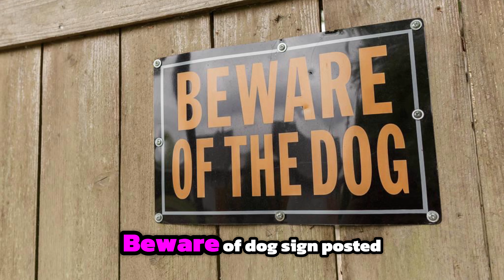The Legal Liabilities of Protection Dogs: Understanding Your Rights and K9 Self-Defense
In a world where safety is paramount, many individuals turn to protection dogs as an added layer of security for themselves and their loved ones. These highly trained canines are loyal companions, always ready to defend against potential threats. However, the issue of liability arises when these furry protectors take action in self-defense scenarios.

While it's widely recognized that protection dogs serve an important role, court cases examining the legal implications of protection dogs biting in self-defense are surprisingly scarce. Let's delve into this complex topic, shedding light on the potential risks and legal considerations that come with owning a protection dog.

One notable case is Rodriguez v. Fresno (2023), where the Supreme Court of Ohio ruled that a K-9 officer could be held responsible for injuries caused by his police dog during a search. This case raises questions about the potential liability of protection dog handlers when their canines act to protect or perform their duties.
Another case that highlights the intricacies of using trained dogs in law enforcement is Florida v. Harris (2013). Although not directly related to protection dogs, this case prompts discussions on the legal aspects of relying on highly trained canines in high-stakes situations.

In State v. Gilchrist (2012), the New Jersey Superior Court established that a dog could be considered a deadly weapon under certain circumstances. This ruling demonstrates the legal complexities surrounding the actions of protection dogs and their potential classification as deadly weapons in self-defense scenarios.

Despite the limited case law specific to protection dogs, these examples illustrate the need for dog owners to understand the potential liabilities associated with their canines' actions. It's essential for protection dog owners to consult with a qualified attorney to discuss local laws, regulations, and potential legal exposures in their specific circumstances.

As the saying goes, "With great power comes great responsibility." Owning a protection dog is no exception. By gaining a deeper understanding of the legal landscape surrounding these loyal protectors, we can better equip ourselves to navigate potential challenges and ensure the well-being of both our dogs and our communities.